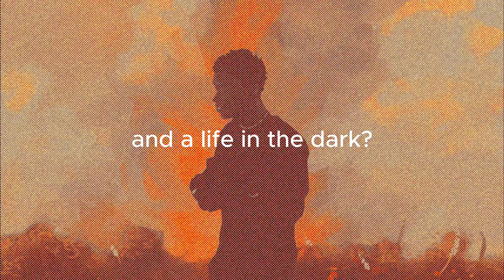Current Music Competition 62 • Semi Finals Results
Welcome to the Semi Final Results of the Current Music Competition February 2024!

• Thanks to Martin from the NowNewMusic Contest for letting us use this concept for the contest. You can find his contest here: